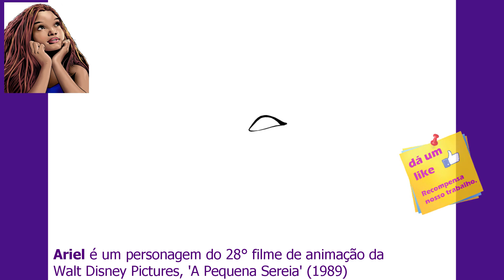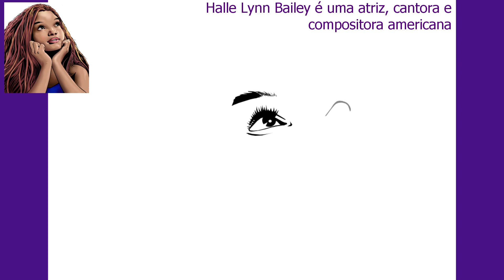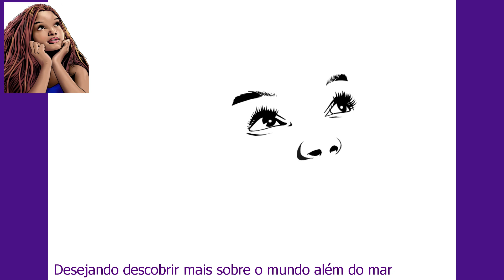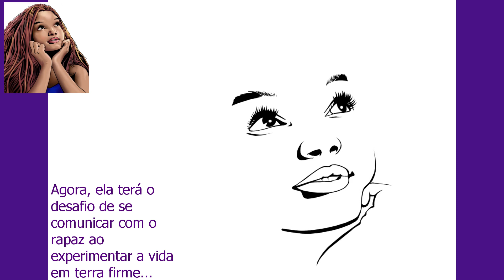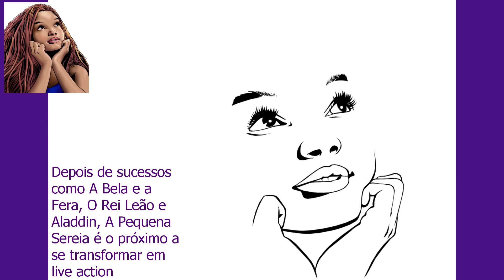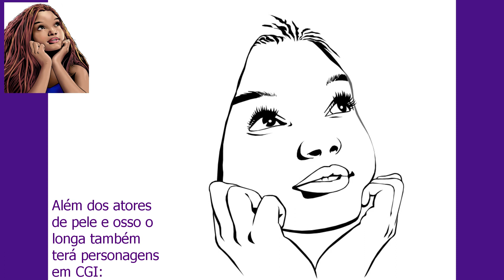Halle Bailey, a Ariel do filme A Pequena Sereia - Como desenhar / How to draw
Atendendo a um pedido desenhei a linda Halle, ela faz a Ariel no filme que estreia hoje. Adorei desenhá-la, e vc também pode tentar, pega uma caneta e papel e desenha junto assistindo ao vídeo.  Escreve também nos comentários qual outro personagem eu deveria desenhar, lembrando que já tem vídeos da Rapunzel, Mulan, Elsa entre outros. Obrigado pela visita.